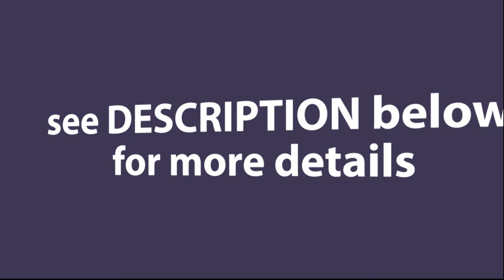MEMORIAL DAY DROPSHIPPING COURSE LIMITED TIME SALE - UDEMY & TABLETWISE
Get all that you need to start your own DropSHipping business in less than 2-1/2 hrs.
Do this now, make money as soon as today!
Take this step-by-step course to learn how you can start earning money dropshipping items.
Choose from a variety of online and approved merchants. From these merchants to ebay.

Get into drop shipping with automation.

Sign-up now.

Do you want to follow me, HOME BUSINESS EXPERT – AMYHUNT?!

Hi, my name is Amy and my channel is HOME BUSINESS EXPERT where I teach you a lot about how to make money online, including dropshipping, Amazon FBA, freelancer, and much more.

If you want to earn money online, get some passive income, I'm here to help give you business ideas that you can implement from the comfort of your home.

Drop shipping is a pivotal part of my channel but it's not the only thing for my channel.

MUSIC ACKNOWLEDGEMENTS:
- LAZLO - BE MINE